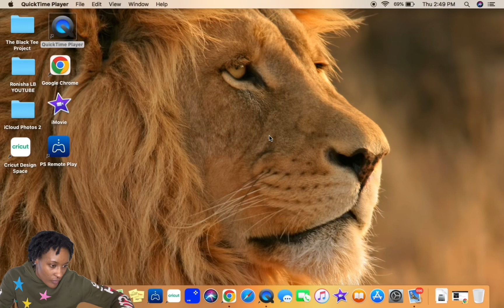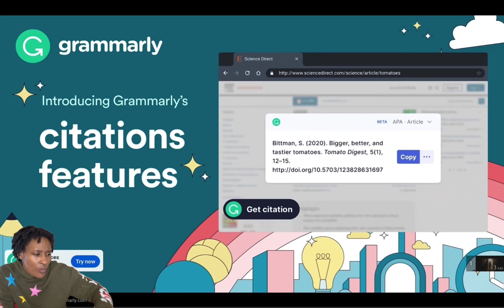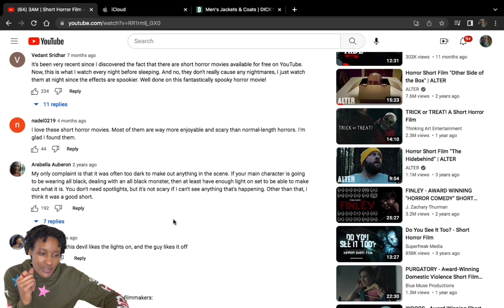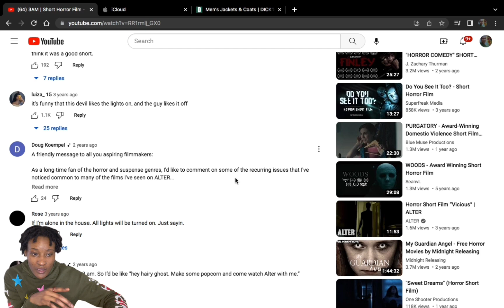3AM | Short Horror Film 🫣😱 *reaction*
More videos on the way gang 🤘🏾until then check out my recents